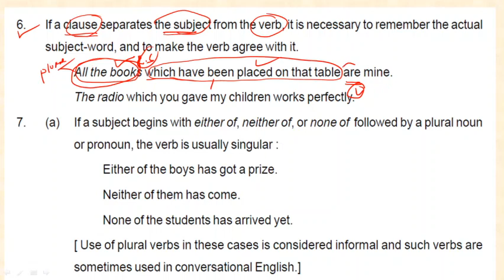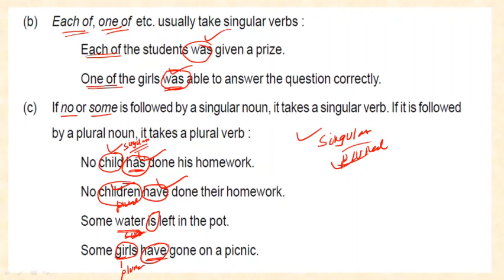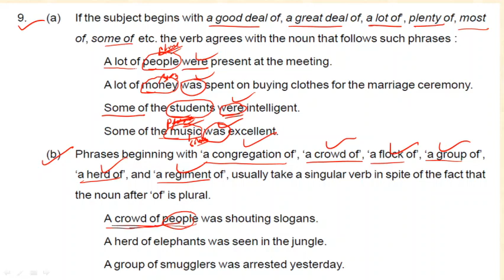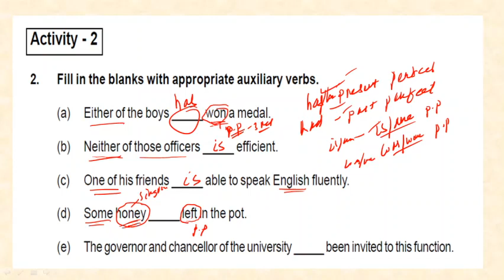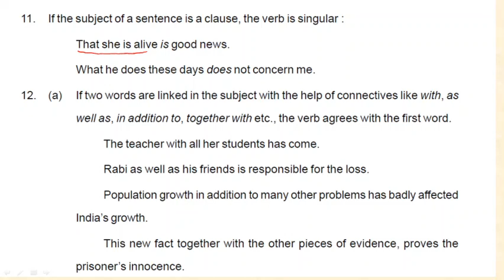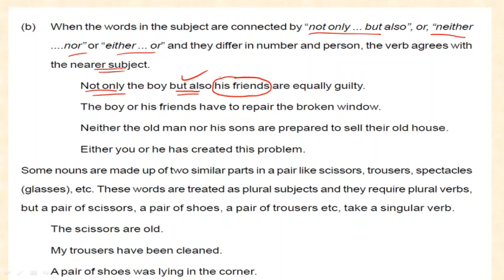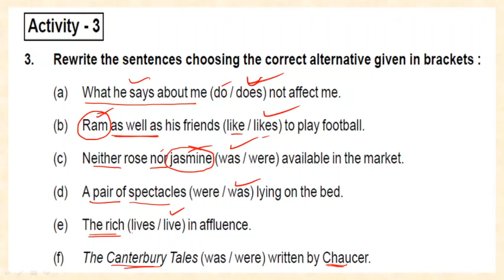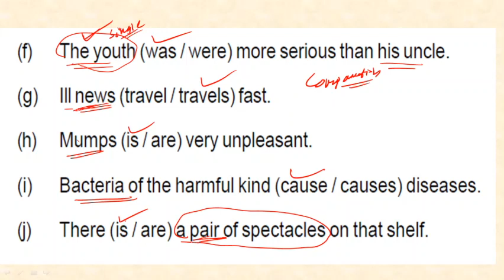10th class english grammar chapter 3 question answer/ subject verb agreement / english grammar 10th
10th class english grammar chapter 3 question answer/ subject verb agreement / english grammar 10th

                                      I am suneet kumar gouda. i am trying my best to teach through youtube from basic to advance of class 6 to 10th . please support me by just giving your valuable like and comment. if you like my video please subscribe my channel and press the bell icon.